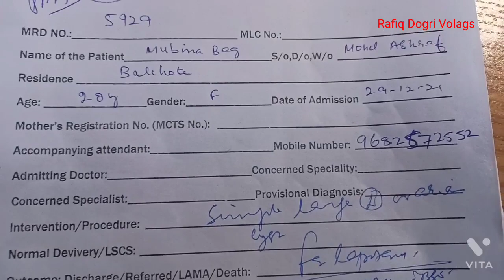Umeed NGO Ramban